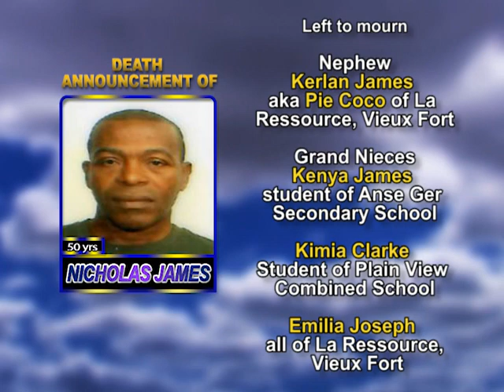Nicholas James long